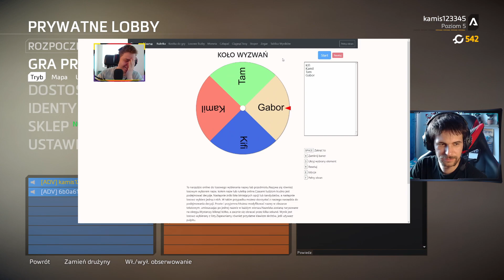Titanfall 2 - Searchin' - [S1E08]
Siemanko, Powracamy z nową grą, oczywiście legendarne duo Kamil & Gabor znowu w akcji. Jest to pierwsza nasza styczność z grą, mamy nadzieje że seria się przyjmie na naszych kanałach YT.